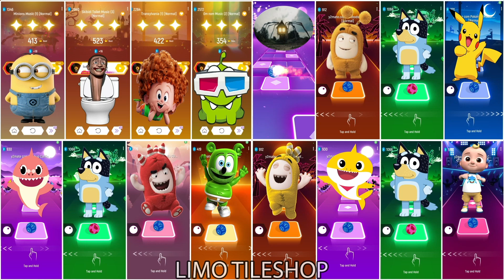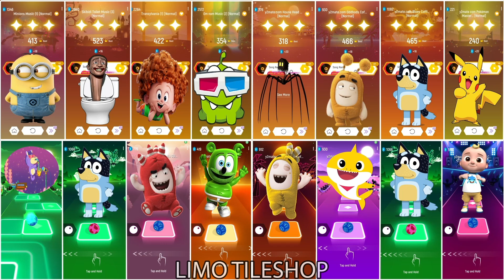Oddbods Bubbles All Video Megamix 🆚 Baby Shark Friends 🆚 Cocomelon 🆚 Bluey Bingo 🎶 Who Will Win?